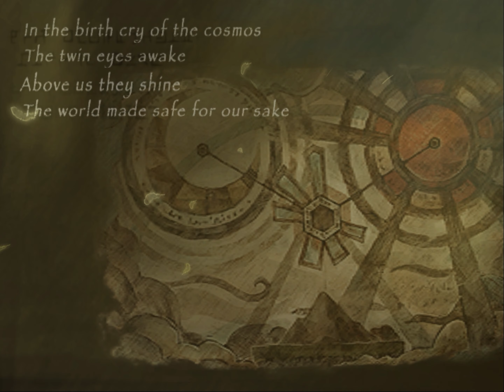[ Radiata Stories - Cutscene [4K] ] Title Screen Lore